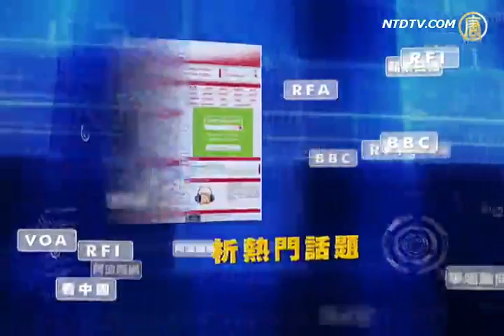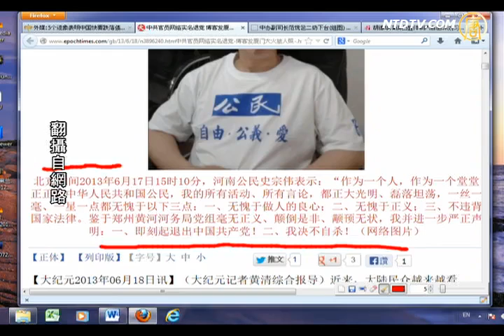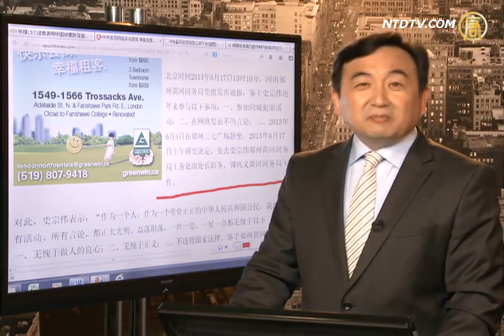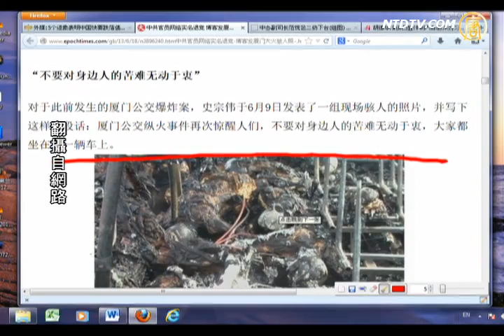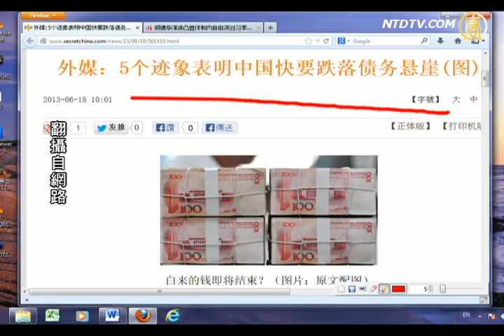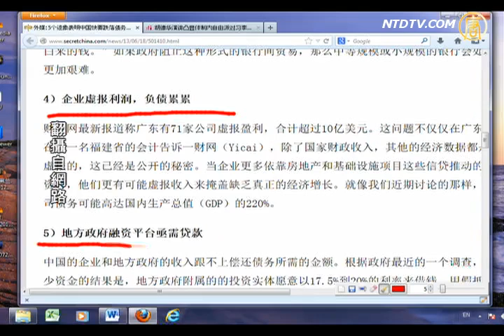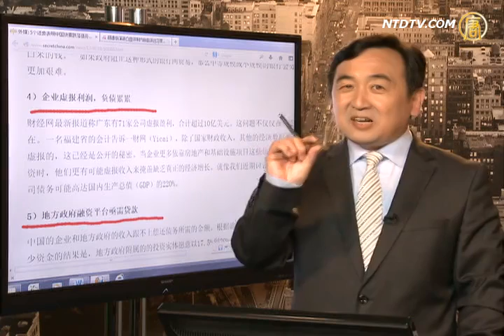【今日点击】唾弃邪恶 中共官员网络发严正声明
【今日点击】唾弃邪恶 中共官员网络发严正声明(NTDNewsClick) 【新唐人2013年6月19日讯】【今日点击】（1629-2）中共官员网络实名退党：网发公交车爆炸案骇人图片，意在警醒人们。来源：